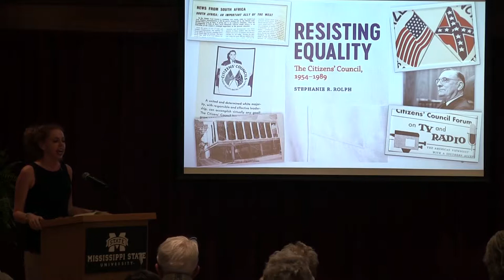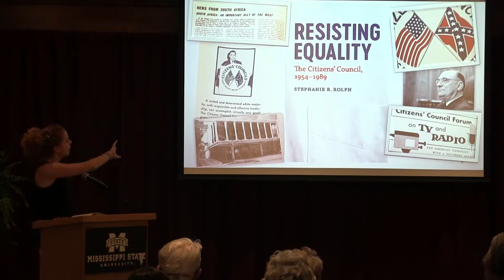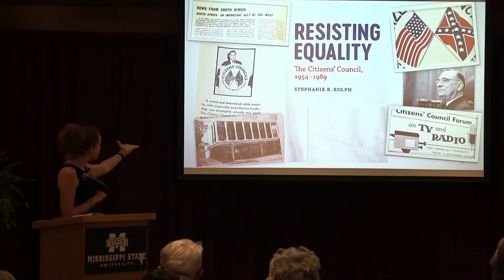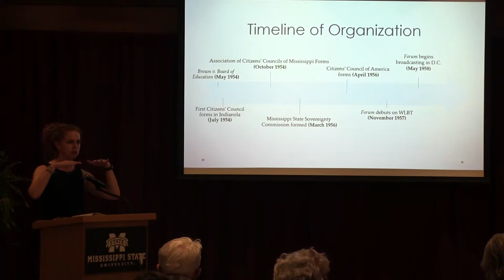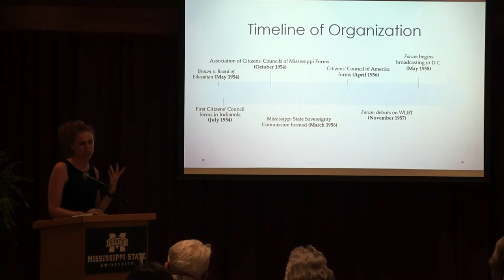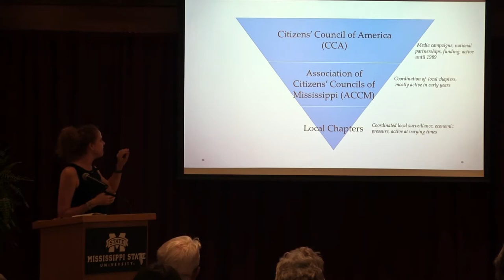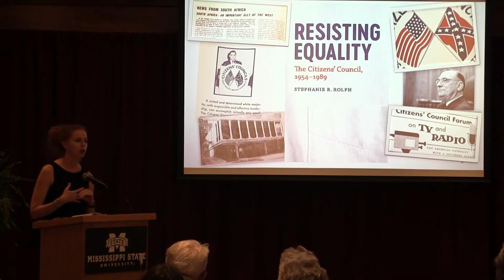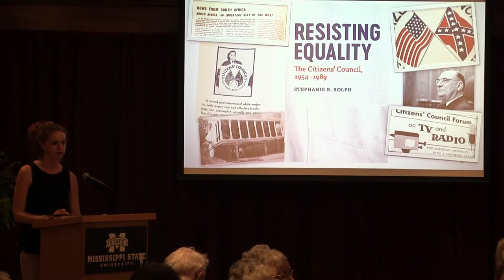Dr. Stepahnie Rolph Speaks On Her Book Resisting Equality